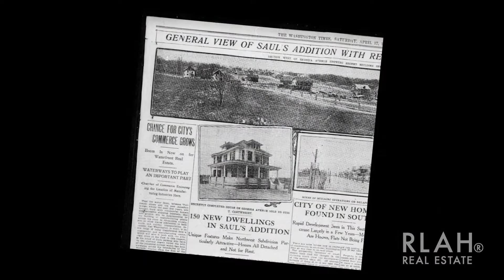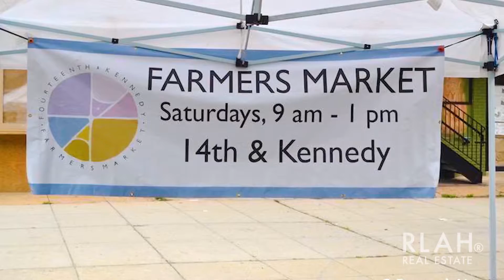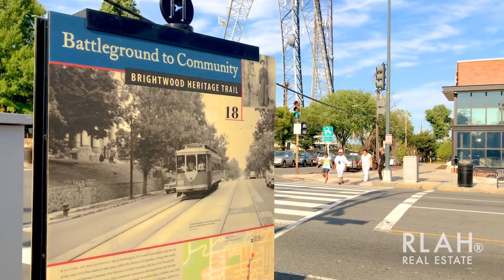16th Street Heights